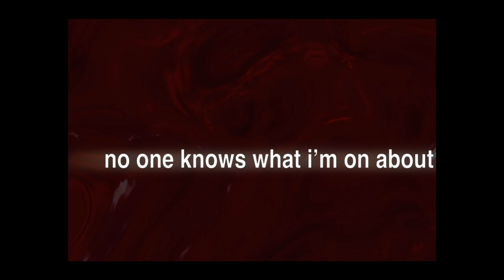scrap_neon_genesis_evangelion_001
Song: Mandy(Jaydes) - so?

i hate 3d